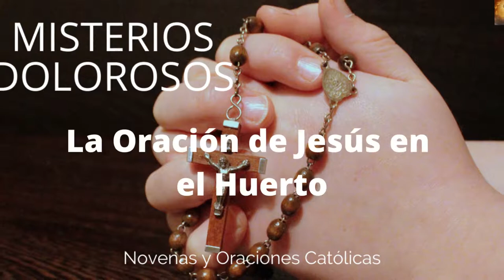Santo Rosario de Hoy Martes 12 de Julio 2022 | Misterios Dolorosos